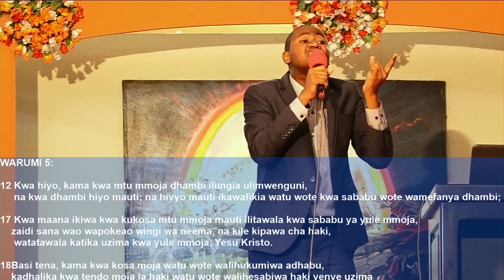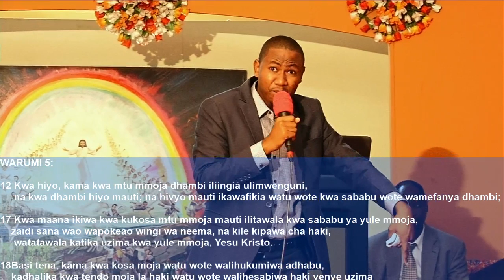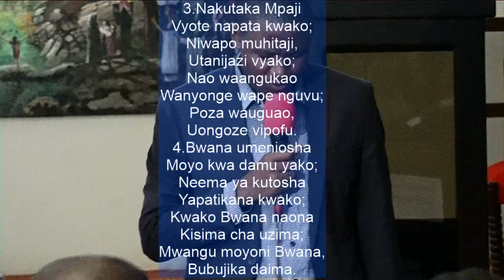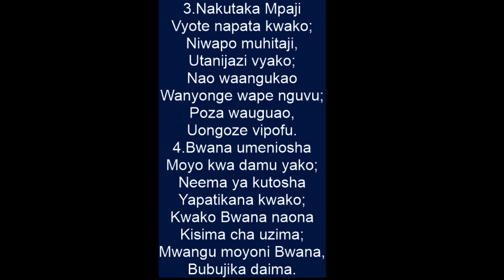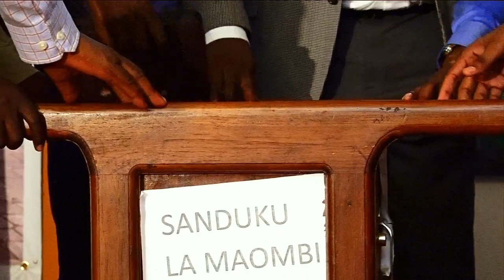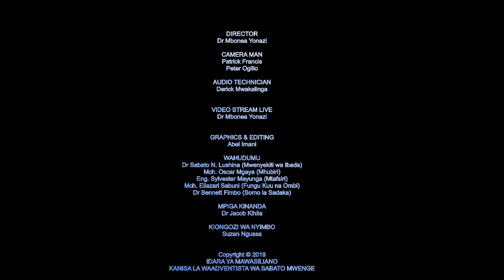Mch. Methuselah Masunga || Zawadi Za Roho Mtakatifu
Karibu kuungana nasi katika mfululizo wa mahubiri na maombi ya siku 10.